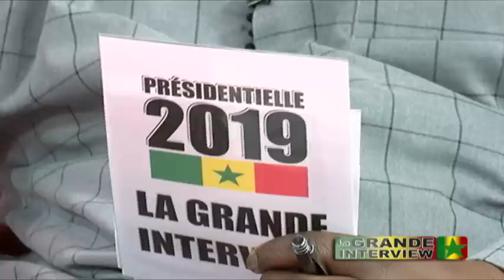Madické Niang, invité de la Grande Interview du 16 Février 2019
Madické Niang, candidat aux élections Présidentielles 2019, est l'invité de El Hadj Assane Gueye dans la Grande Interview de ce Samedi 16 Février 2019.